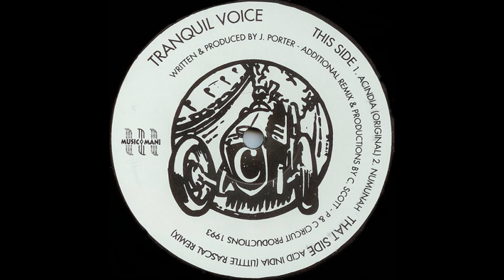Tranquil Voice Acid India Original